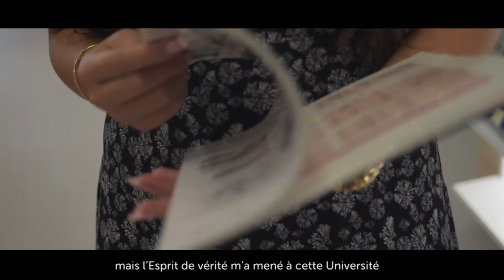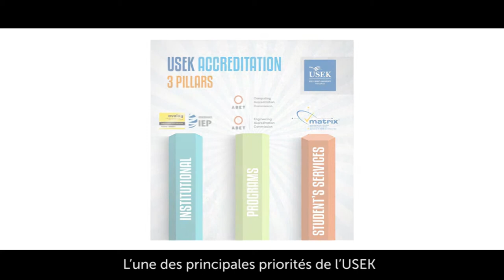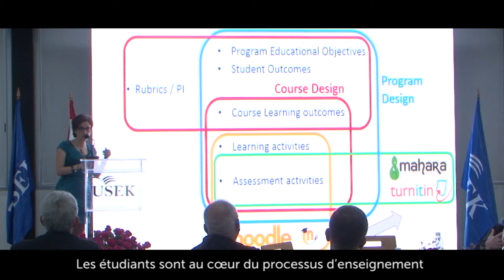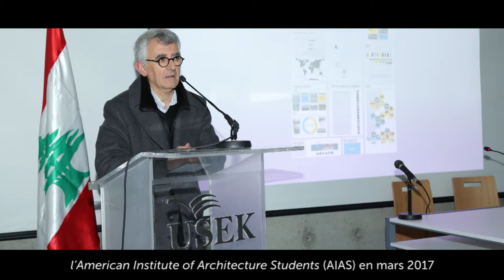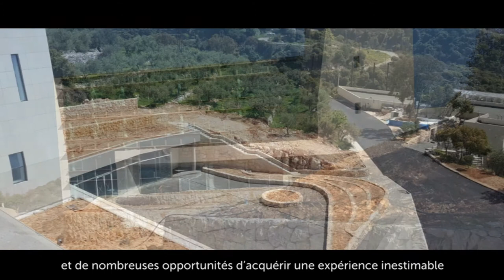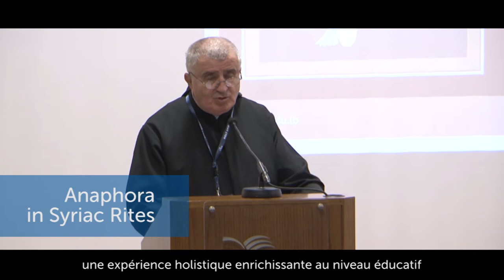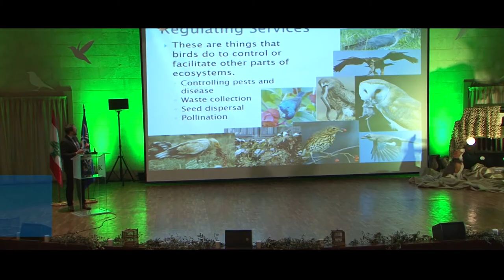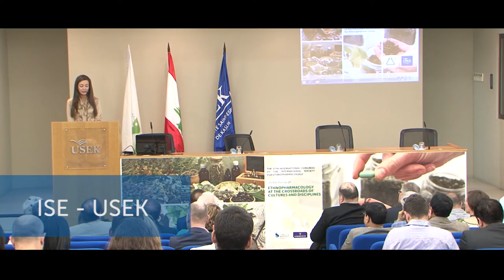USEK Pentecost Documentary 2017